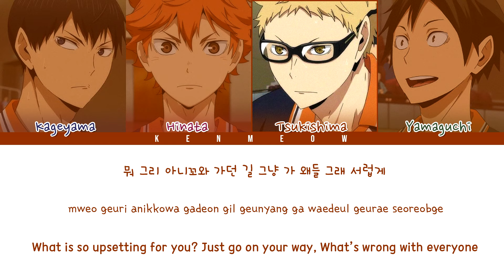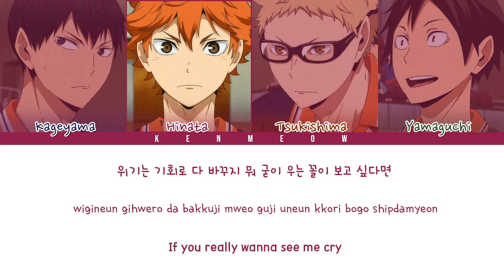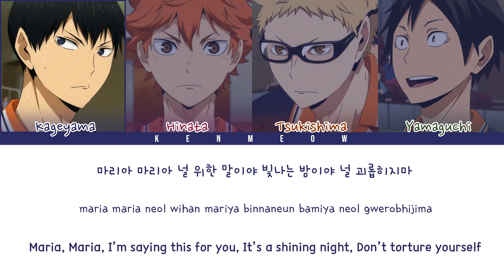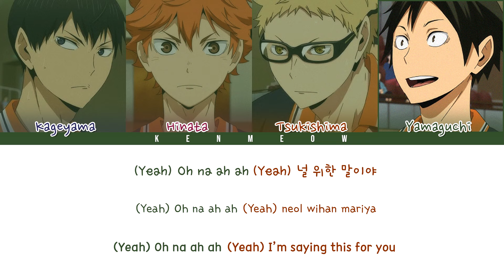[HWASA] MARIA - HAIKYUU KARASUNO FIRST YEARS VERSION (Switching Vocals) LYRICS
[How would Haikyuu characters sing]

Feel free to send requests/suggestions in the comments or if you're shy you can always message me here ^-^